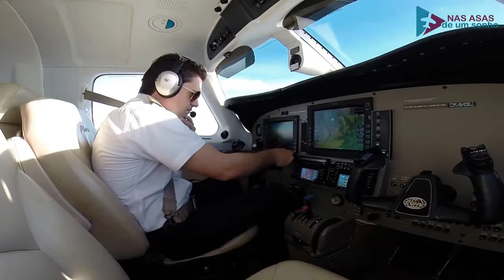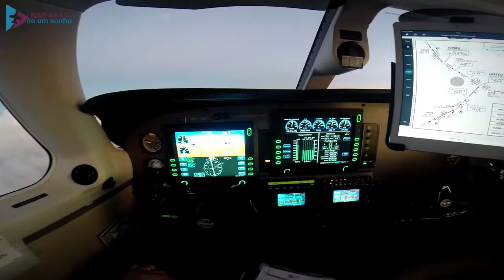104 - O que o Senador José Maranhão teve a ver com minha história na aviação?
O que o Senador José Maranhão teve a ver com minha história na aviação?
Assistam essa história completa, vocês irão se surpreender novamente.
Essas histórias é que nos motivam, e não nos deixa desistir jamais...acredite e vá em busca do seu sonho, pois não existe nada impossível nessa vida!

Cmte. Galdino